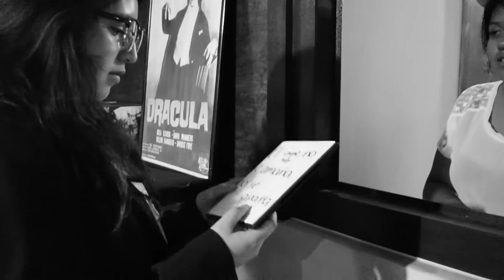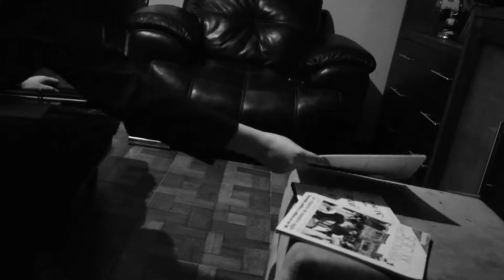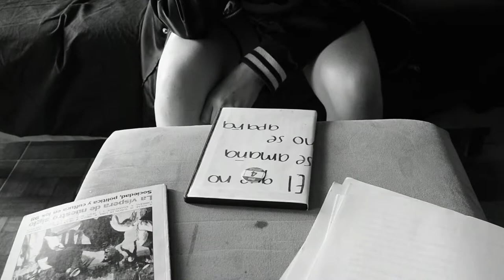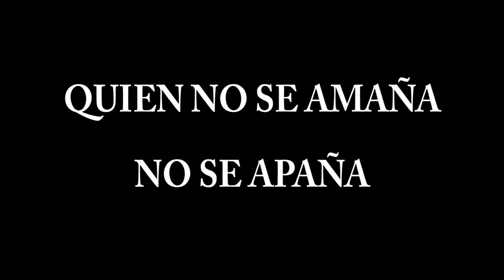Quien no se amaña, no se apaña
Cortometraje para la materia de Literatura

Preparatoria Enrique Cabrera Barroso

Maestra: Margarita Hernández Reyes

Presentan:
-Diana Alexandra de la Canal Hernández
-Esmeralda Molina Ruíz
-María Eugenia Loeza García
-Mónica Nieves Jiménez
-Enda Viaani Sánchez Hernández

*Historia basada en el libro "El Hombre duplicado" de José Saramago